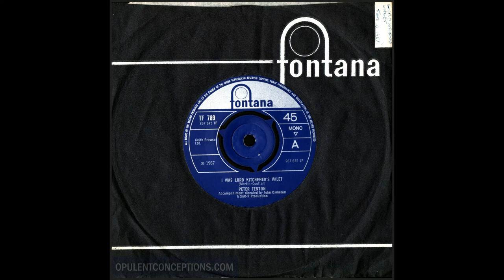PETER FENTON - I WAS LORD KITCHENER'S VALET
PETER FENTON - "I Was Lord Kitchener's Valet" / "Walking In Circles" (Fontana TF 789) February 1967

Here's one of those strange novelty records recorded by an artist that I have no information about. Whoever Peter Fenton was it's clear that he ramped up the posh upper-class English acccent in glorious style. The music itself is totally Victoriana Music Hall, a sound that several of the English beat groups were experimenting with at the time.

"I Was Lord Kitchener's Valet" was probably an attempt to 'cash-in' on the popularity of second hand clothing boutique on Portobello Road, London famed in the sixties for selling antique military uniforms as fashion items.

File this record beside The Purple Gang "Granny Takes A Trip" and The Kinks "Dedicated Follower Of Fashion" which of course had similar themes and were pure swinging sixties.